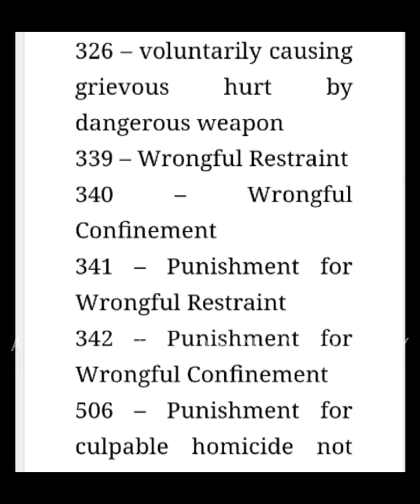വയനാട് വെറ്റിനറി മെഡിക്കൽ കോളേജിലെ സിദ്ധാർത്ഥിൻ്റെ മരണത്തിന് പിന്നിൽ raging muder again in kerala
റാഗിംഗ്!
എത്ര കുരുന്നു ജീവനുകൾ ആണ് റാഗിംഗ് എന്ന മനുഷ്യത്വ രഹിതമായ campus തമാശ എടുത്തിരിക്കുന്നത്.   ..?
നിയമങ്ങൾ ഇത്ര സ്ട്രോങ്ങ് ആയിട്ടും എന്തെ ഇനിയും ഇങ്ങനെ .?